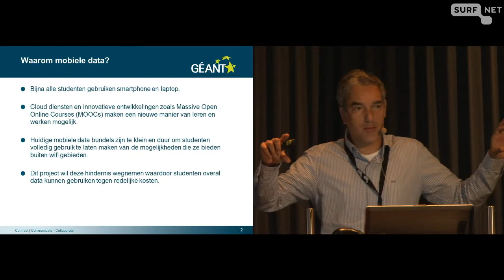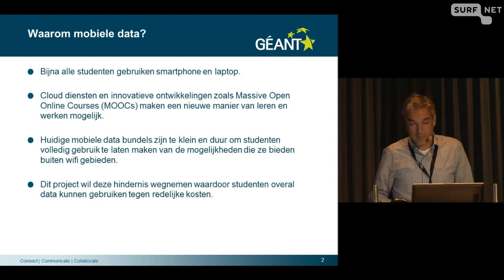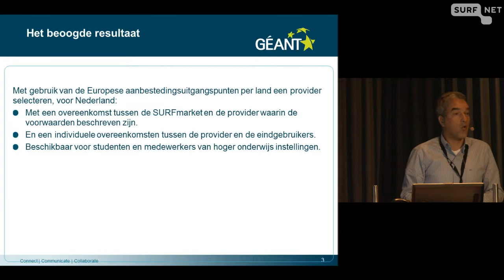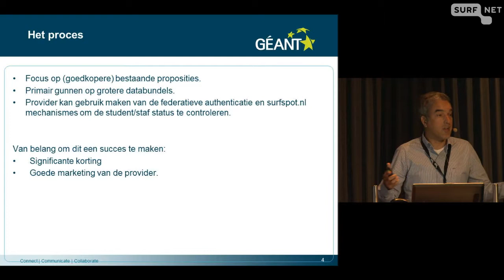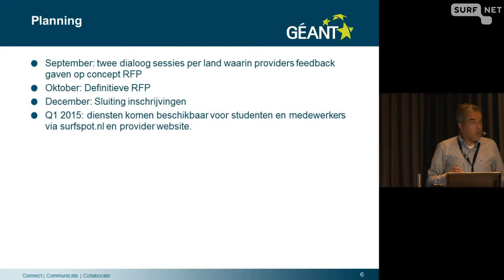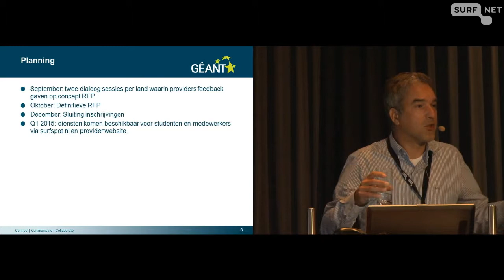Betaalbaar mobiel internet voor Research & Education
Michel Wets (inkoopadviseur - FIO, SURFnet)